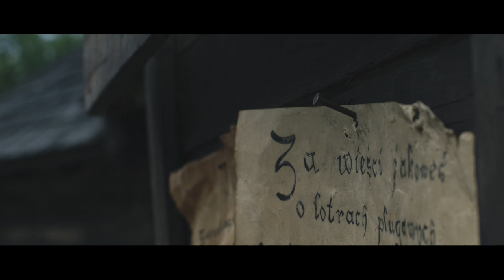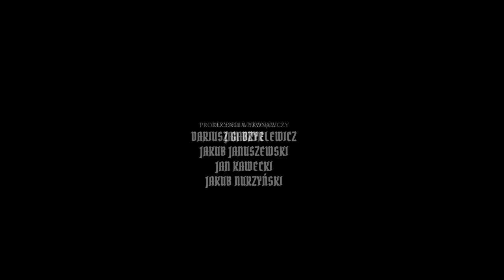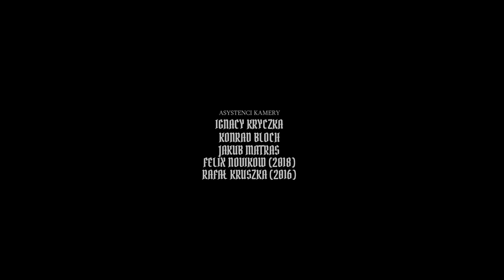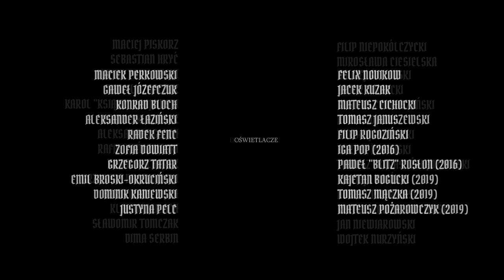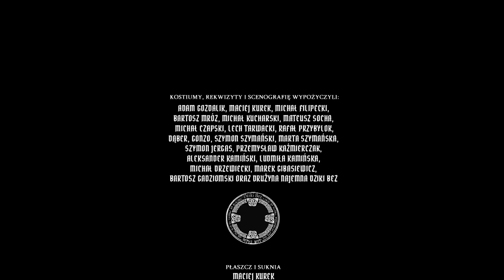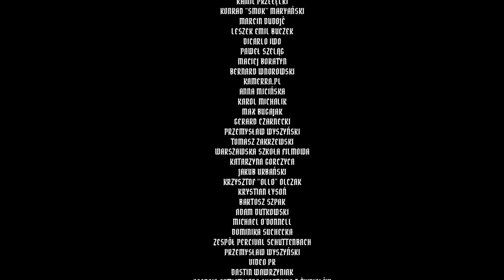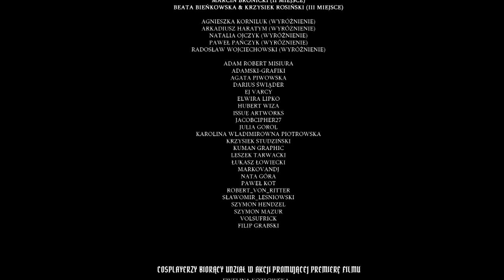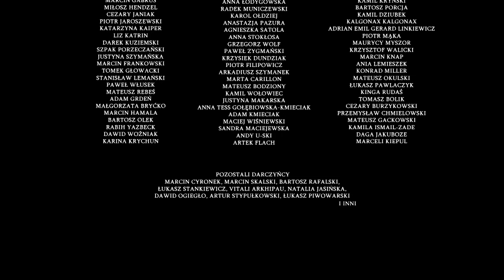PÓŁ WIEKU POEZJI PÓŹNIEJ - ALZUR'S LEGACY (WITCHER FAN FILM)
"На полвека поэзии позже" (польск. Pół Wieku Poezji Później) Польский художественный фильм, действие которого происходит во вселенной «Ведьмака». Это фанатский и полностью некоммерческий проект. Фильм вышел на экраны 10 декабря 2019 года. Действие фильма происходит через 36 лет после событий, описанных Анджеем Сапковским в его книгах о Геральте. Главные герои — сын барда Лютика, Трисс Меригольд и последний ведьмак Ламберт. Они охотятся за молодой чародейкой, укравшей книгу заклинаний.